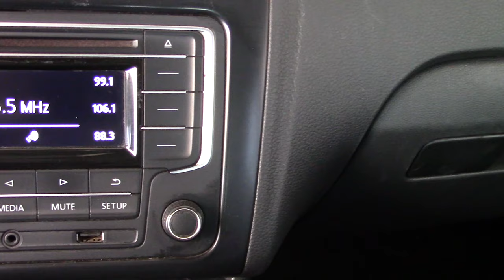Volkswagen / Vento / 2018 - 4073